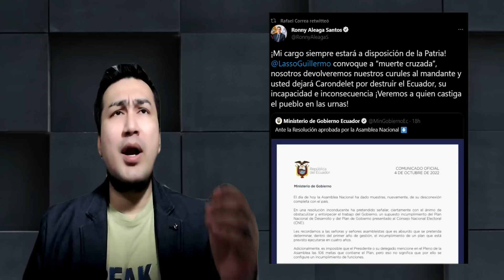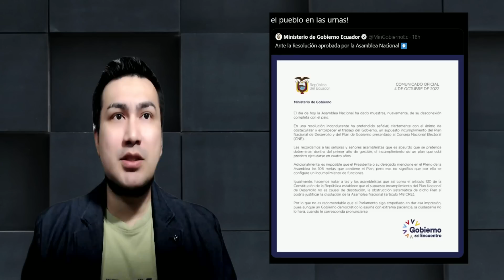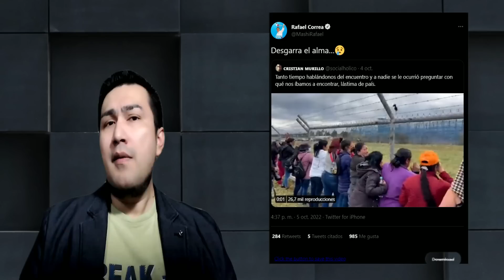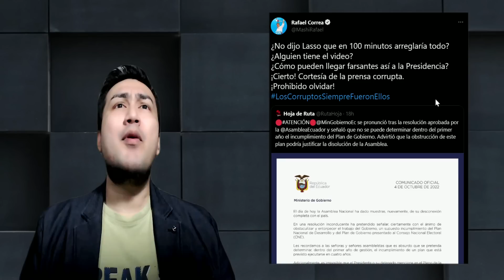Guillermo Lasso a punto de CAER anuncia la MU3RT3 CRUZADA | Rafael Correa "Lasso nos trajo el 1999"